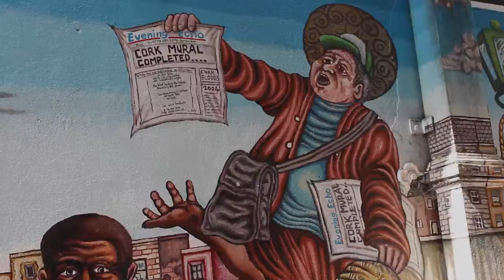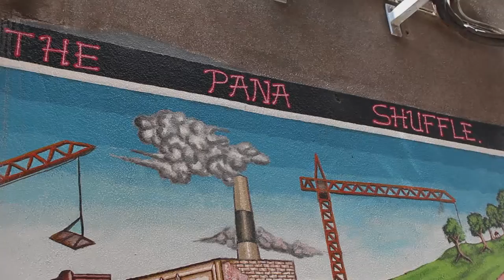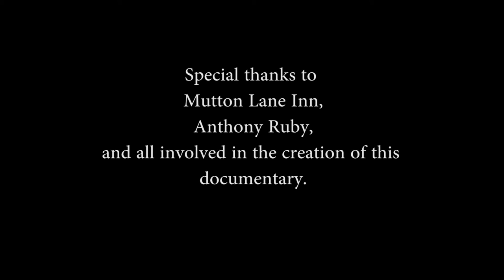Cork Murals (Elizabeth)